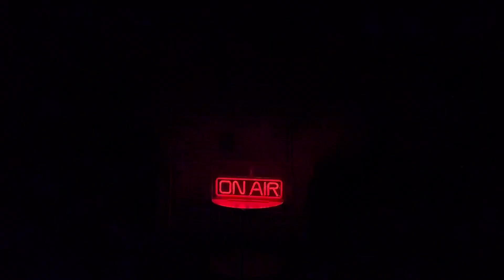Let’s Talk About Marriage PT.1 | Truth B. Told | Life Journeys